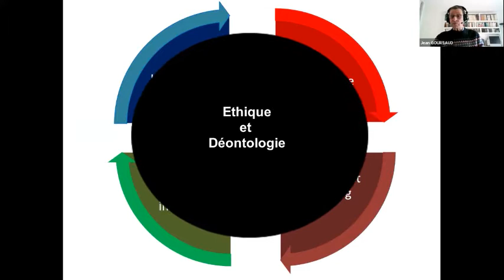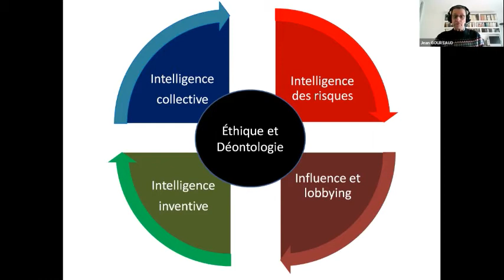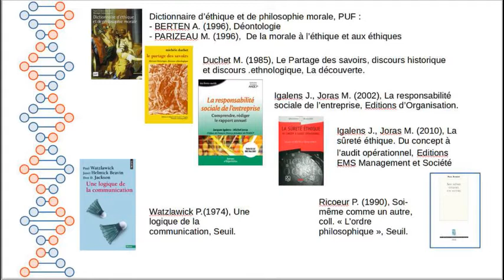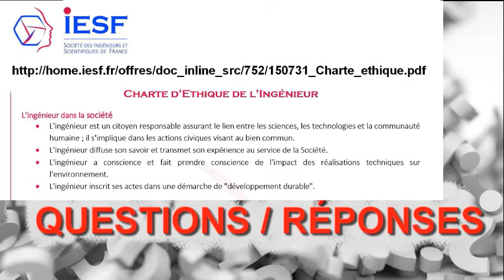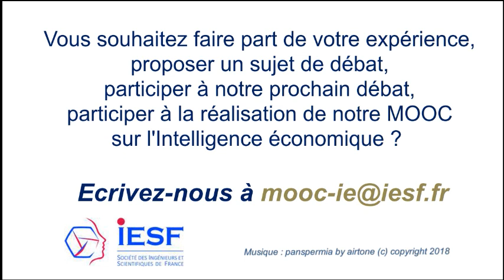Webinaire Intelligence Economique - Ethique et déontologie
Comment peut-on et doit-on concilier la performance de l’entreprise avec les règles de déontologie et surtout avec celles d'éthique qui s'imposent à tout organisme soucieux de son insertion dans la société et son environnement ?

5ème et dernier webinaire organisé le 9 mars 2021 par le comité Intelligence Économique et Stratégique d'IESF sur le thème général de l'intelligence économique comme mode de résilience après la crise de la Covid-19.